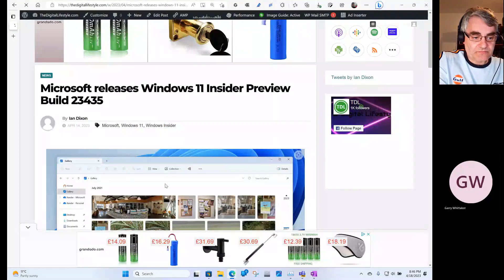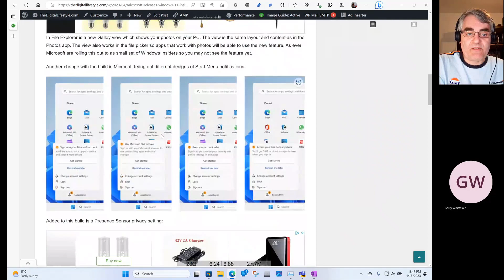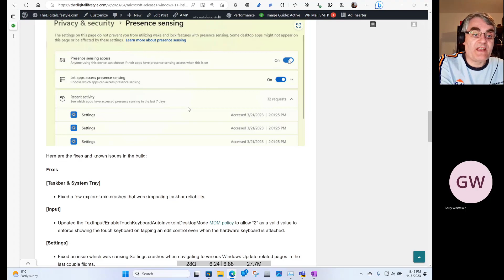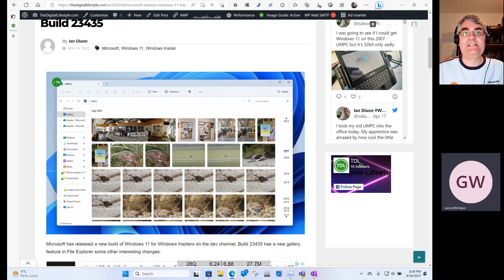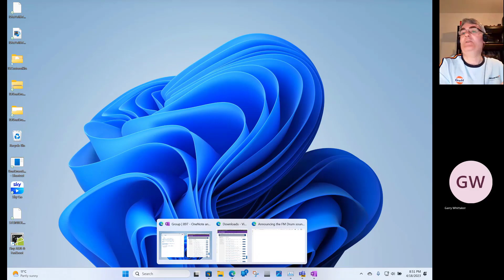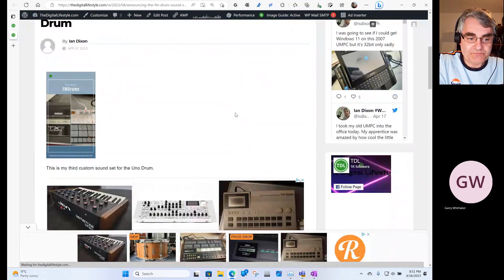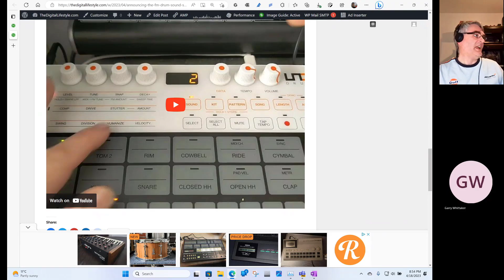The Digital Lifestyle Show #897 – Full Charged Live 2023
Welcome to this week's podcast! This week on the show Garry and I are joined by Dan Caesar from Full Charged to talk about the upcoming Fully Charged Live shows. Dan gives us a flavour of what will be at the North and South shows and gives us an exclusive preview of the EV line up coming to the shows. If you're interested in elective vehicles, home energy and electrification then this is a live show for you. Plus, we also have a catch up of the latest Windows Insider news, I revive my 2007 UMPC and ask why they are not a thing any more plus lots more!